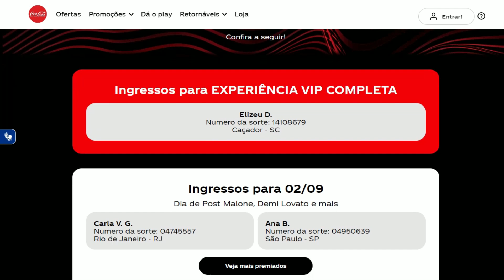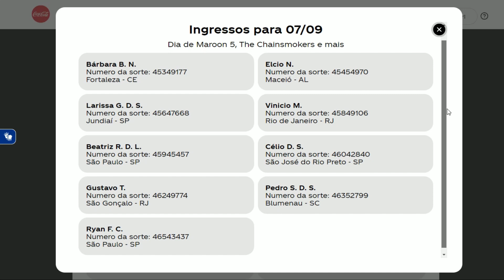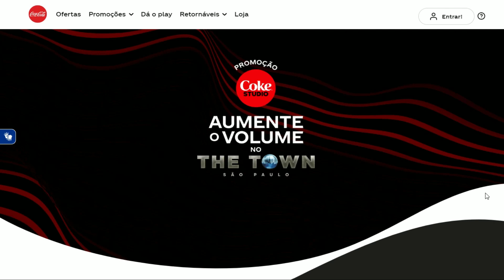CONFIRA SE VOCÊ GANHOU NA PROMOÇÃO DA COCA COLA "AUMENTE O VOLUME"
Será que você foi um dos ganhadores? Confere aqui!